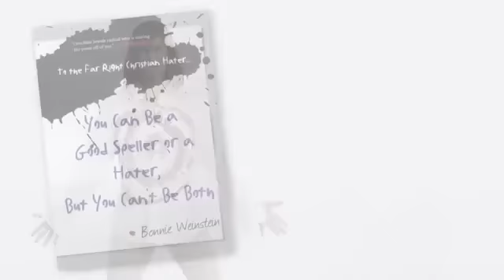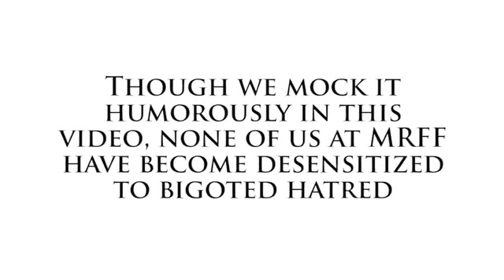MRFF Hate Mail Readings Chapter 16 - They Just Keep Coming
A serious note about the vile hate emails that MRFF receives:

Though we mock it humorously in this video, none of us at MRFF have become desensitized to bigoted hatred.

This video calls out those who have sadly surrendered their humanity by sending messages of hate, abuse, and racism.

"Humor was another of the soul's weapons in the fight for self-preservation."
-- Viktor E. Frankl, Holocaust survivor

Help Build the Wall separating Church and State in the U.S. Military!